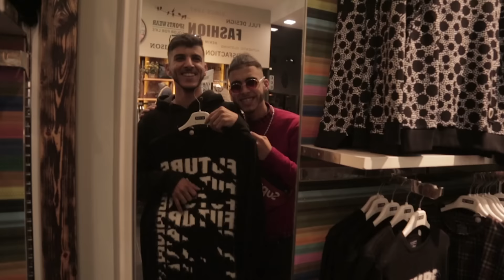ZEN DAKH x DADY - SAHARA CAPITAL / الصحراء كابتال [Clip Officiel]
ZEN DAKH